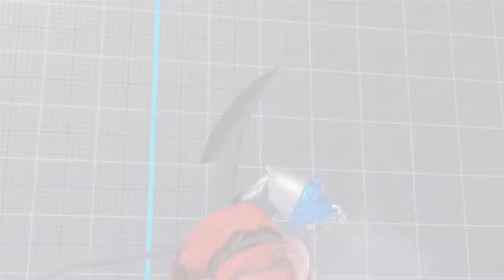Squilliam-Torte (Guile) vs hazeRemy (Akuma)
Daily Match #56: Squilliam-Torte (Guile) vs hazeRemy (Akuma)